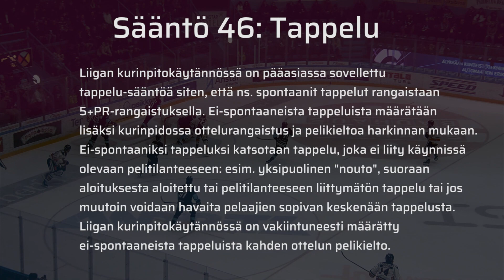Pelicansin Ben Bloodille ja HPK:n Eetu Liukkaalle kahden ottelun pelikiellot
Liigan kurinpitodelegaatio on määrännyt Pelicansin Ben Bloodille ja HPK:n Eetu Liukkaalle kahden ottelun pelikiellot 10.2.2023 pelatussa Pelicans–HPK-ottelussa tapahtuneesta tilanteesta.